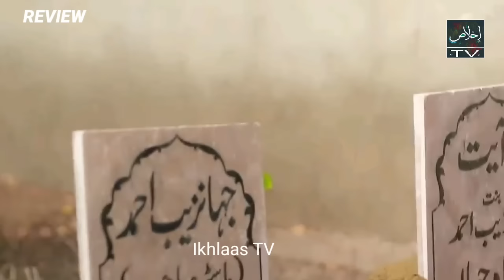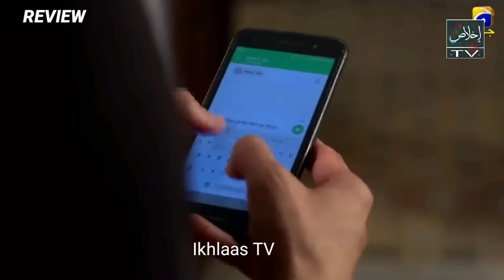Muhabbat Episode 29 - Review TV Drama - 10th April 2024 - Ikhlaas TV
In this video, we are reviewing the upcoming episode, and telling the story of the upcoming moments. We try to give a broad and good interpretation of the story and tell our audience about the story in simple words.

1) Non Commercial
2) Transformative In Nature
3) Does Not nagetively affected The Original Content